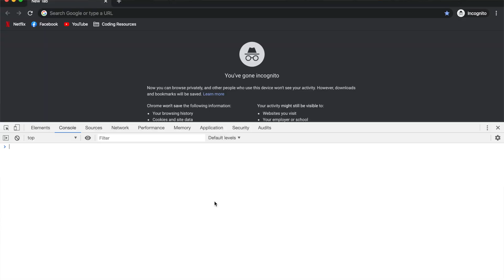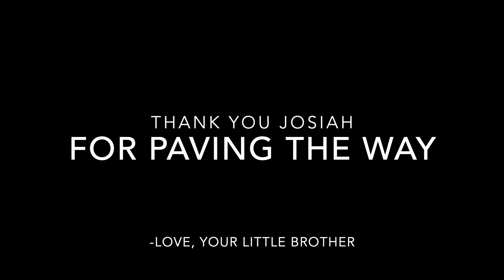How I Became a Software Engineer Without a Degree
My name is Jeremiah and I am self taught software engineer.  I wanted to share my story on how I taught myself how to code in three months.

Recommended Courses
React.JS:

Chapters:
0:00 - Intro to a Coding Lifestyle
1:40 - Learning Python Basics
2:07 - Finding My Learning Style
2:40 - Studying Udemy
3:26 - Why I Wanted a Career Change
4:15 - Foot In The Door
5:45 - Outro

NOTE:
I was extremely blessed that an opportunity fell in my lap and thats not the norm for most. But It was only because I watched a video like this that I find the motivation to pursue development in the first place!